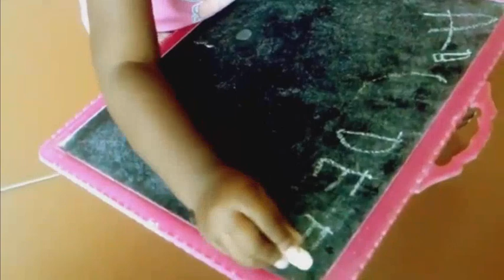children's forced into begging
A Special Documentary by Rakesh Sharma & Asif Qureshi (Eddie)                                       18 children forced into begging rescued from Jammu KashmirJammu: A special task force team rescued 18 children who were forced into begging or labour in Jammu city, officials said.The Children in Street Situation (CISS) task force, carried out the rescue operations in the last few days.“We have rescued 18 children, including two girls below the age of 14 years, from different hotspot areas in the city over the past couple of days,” Arti Choudhary, the Protection Officer of the Social Welfare department’s Mission Vatsalya was quoted as saying.“The children were then presented before the Child Welfare Committee to facilitate their proper rehabilitation.”The rescue took place at various bustling marketplaces, religious sites, traffic signals, and upscale neighbourhoods like Gandhi Nagar, Vikram Chowk, and Bahu Plaza.The children have been admitted to childcare institutions where they have access to proper nutrition, counselling, and medical care. Most of the rescued children hail from Rajasthan.It was not immediately known if any action was initiated against the people forcing the boys and girls into labour and begging.